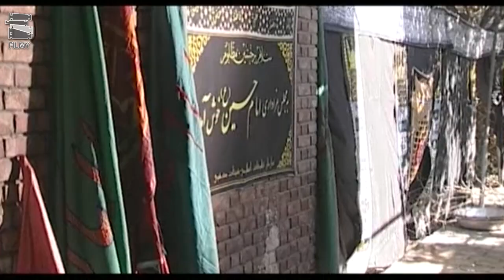سریال سفر سبز - قسمت 4 | Serial Safare Sabz - Part 4